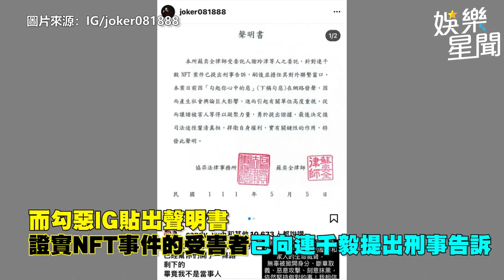辣媽爆勾惡握小三醜聞 連千毅：不用理她｜娛樂星聞